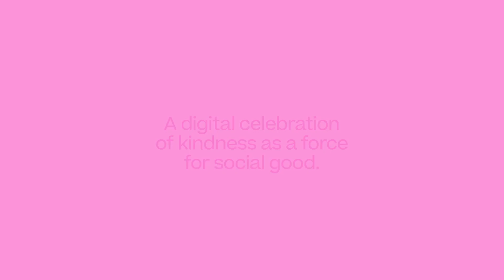Good Body by Sarita Murdoch